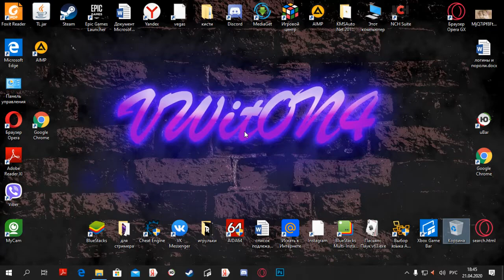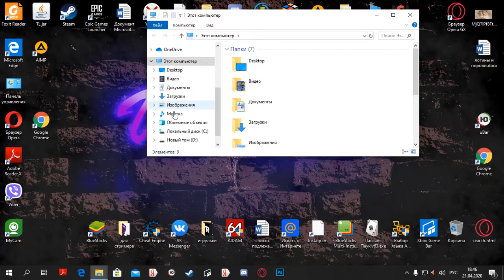Out to range(Вне диапазона). Что делать?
Всем привет, сегодня я попытался помочь людям, которые не могли поиграть во многие игры, потому что монитор не поддерживает fullHD. Рассказывай, как проходит твоя самоизоляция? Чем занимаешься на карантине?.